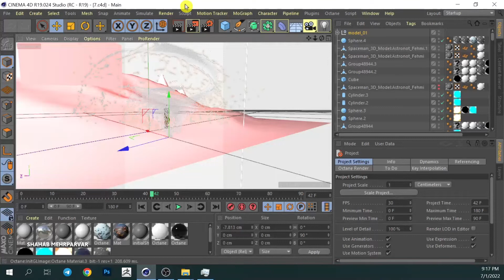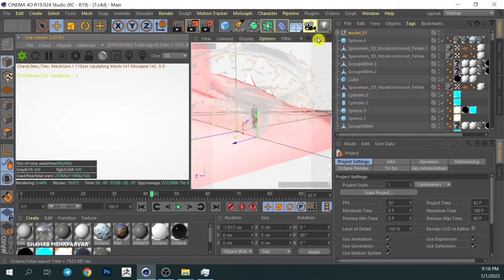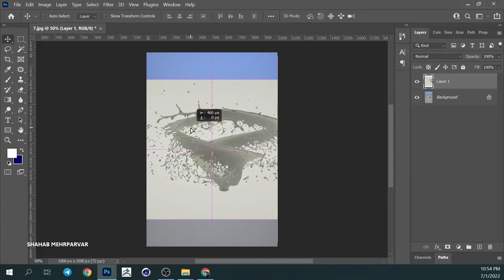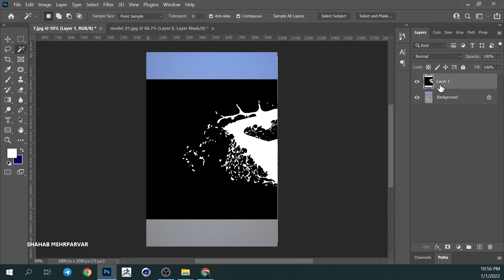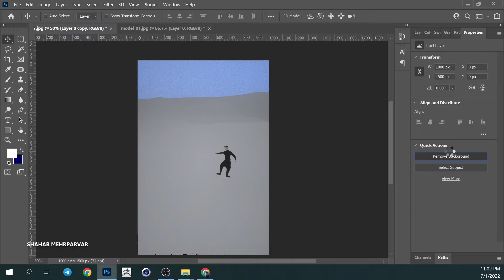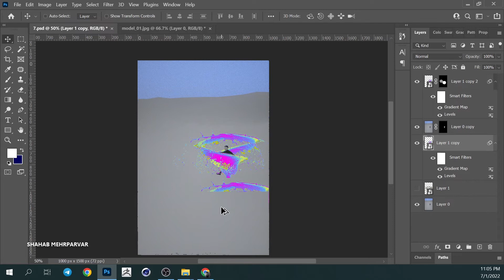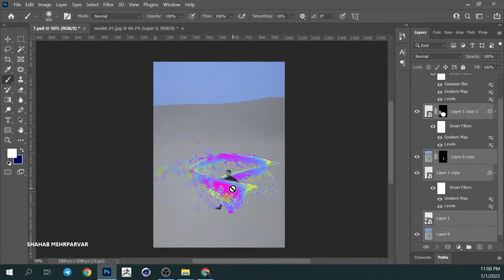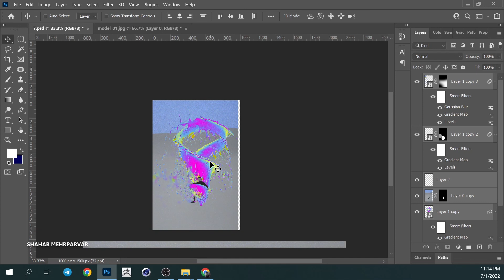Cinema4D, Octane render & Photoshop I Everyday/Daily render I Speedart